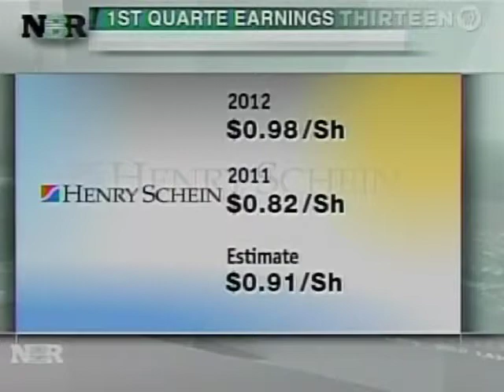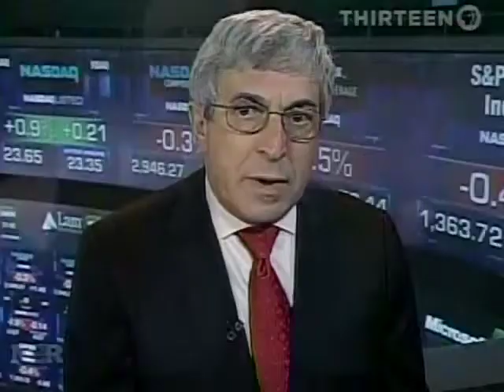05-08-12 Stan Bergman Interviewed on Nightly Business Report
05-08-12 Stan Bergman Interviewed on Nightly Business Report